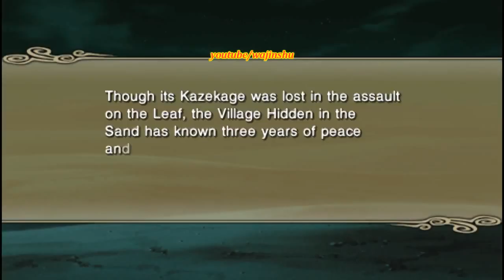Naruto Shippuden Ultimate Ninja Impact Walkthrough Part 3 Gaara vs Deidara (60 FPS)